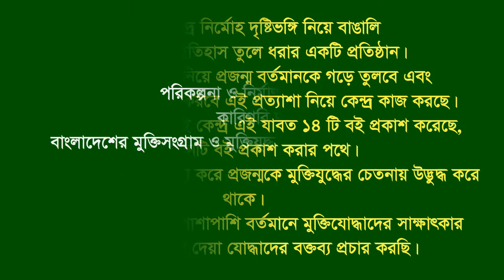Interview of Md Mosarraf Hossain Bepary * Tangibari. Munshigonj. F Fighter. FF.